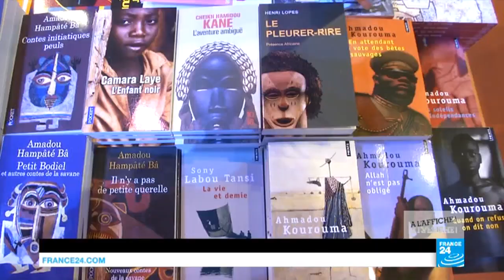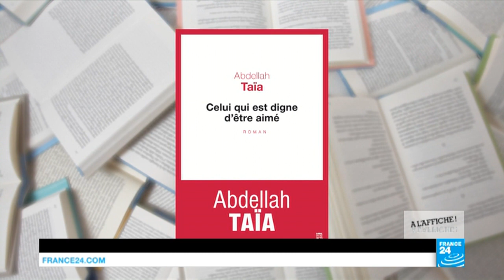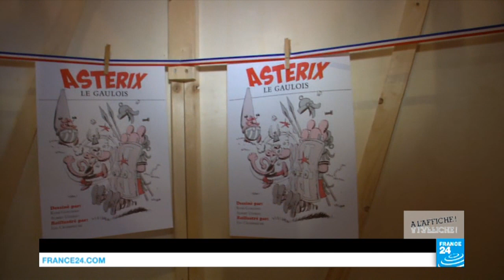Abdellah Taïa, écrivain, marocain, gay et musulman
À l’occasion du Salon du livre de Paris, dont le Maroc est cette année l'invité d'honneur, Vincent Roux reçoit l’écrivain Abdellah Taïa pour son dernier opus, "Celui qui est digne d’être aimé" (Éd. Seuil). Un roman épistolaire construit autour d’Ahmed, le double de l’auteur, de ses amants et de sa mère. Une charge aussi contre ce que le romancier, qui vit à Paris, qualifie de "racisme ordinaire".
Une émission préparée par Marion Chaval, Nina Masson et Renaud Lefort.